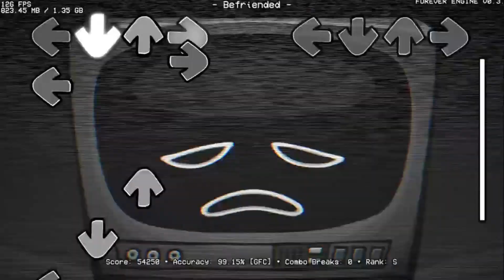County Funkn - Befriended (Instrumental)